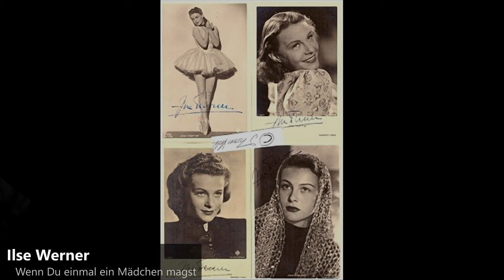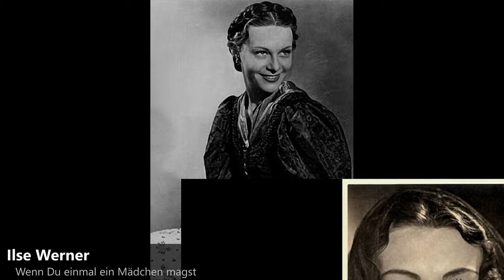Ilse Werner - Wenn Du einmal ein Mädchen magst (1940)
Ilse Werner; born Ilse Charlotte Still, 11 July 1921 – 8 August 2005) was a hugely popular Dutch-German actress, singer, and musical whistler.
She was born in Batavia (present-day Jakarta, Indonesia) to a Dutch father, merchant and plantation owner, and a German mother. Werner was Dutch by birth; although she lived most of her life and spent her career with great successes in Austria and Germany, mainly during the time of the Third Reich. She did not assume German citizenship until 1955.

Arriving in Frankfurt, Germany at the age of 10, Werner's family in 1934 moved to Vienna, where she attended the Max Reinhardt Seminar drama school and gave her debut at the Theater in der Josefstadt in 1937. She later made her name at the legendary UFA Studios near Berlin. She starred in popular wartime films including Die schwedische Nachtigall ("The Swedish Nightingale"), Wir machen Musik ("We're Making Music"), the musical drama Große Freiheit Nr. 7 and Münchhausen. She was the hostess of a popular television show of Fernsehsender Paul Nipkow from 1941, titled "Wir senden Frohsinn - Wir spenden Freude"

Having briefly been barred from performing by the Allies at the end of World War II, due to her alleged role in Nazi propaganda, she returned to the big screen in the 1950s where she excelled in dramatic character roles. She also acted in theatre, worked as a dubbing actor, and recorded numerous songs and whistling performances

Werner had her last appearance on German TV in 2001. She later lived in a retirement home in Lübeck, where she died peacefully in her sleep on 7 August 2005, having suffered from pneumonia. Her last wish was to have her ashes scattered in Potsdam-Babelsberg, near the film studios

Ilse Werner, bürgerlich Ilse Charlotte Still (* 11. Juli 1921 in Batavia, Niederländisch-Indien; † 8. August 2005 in Lübeck), war eine deutsche Schauspielerin, Sängerin, Synchronsprecherin und Kunstpfeiferin deutsch-niederländischer Herkunft, die ihre größten Erfolge mit Filmen während des Dritten Reiches hatte

Ilse Werner wurde als Ilse Charlotte Still auf Java im damaligen Niederländisch-Indien geboren. Ihr Vater war ein niederländischer Plantagenbesitzer und begüterter Exportkaufmann. Die Mutter Lilli (geb. Werner) war Deutsche. Die Familie zog 1931 nach dem wirtschaftlichen Verlust der Plantage relativ verarmt nach Frankfurt am Main und 1934 nach Wien. Nach dem Abschluss der Schule besuchte Werner in Wien die Schauspielschule des Max-Reinhardt-Seminars und führte seitdem den Künstlernamen „Ilse Werner“

1937 debütierte sie im Wiener Theater in der Josefstadt in dem Stück Glück und erhielt in dem österreichischen Intergloria-Film Die unruhigen Mädchen (1938) ihre erste Kinorolle. Der Film Wunschkonzert machte Ilse Werner zum Nachwuchsstar

Ilse Werner gewann viele Sympathien mit ihren Rollen in dem Jenny-Lind-Epos Die schwedische Nachtigall (1941), in Helmut Käutners Wir machen Musik (1942) und in der Lügenbaron-Geschichte Münchhausen (1943). Ihre darstellerisch anspruchsvollste Rolle erhielt sie in Helmut Käutners Hamburg-Hommage Große Freiheit Nr. 7 (1944)

Ihre Mitwirkung in den Filmen während der Zeit des Nationalsozialismus, bei der Hörfunk-Sendung Wunschkonzert für die Wehrmacht des Reichssenders Berlin und bei der Truppenbetreuung an der „Heimatfront“ führte nach dem Krieg zu einem vorübergehenden Berufsverbot

 1955 nahm die gebürtige Niederländerin die deutsche Staatsbürgerschaft an. Nach diversen Rollen in Fernsehfilmen und -serien trat sie 1990 in Die Hallo-Sisters nochmals vor die Filmkamera

1947 heiratete Ilse Werner den amerikanischen Journalisten John de Forest in Wien, mit dem sie anschließend in München lebte. Im Herbst 1949 ging sie mit ihm in die USA und lebte zunächst in New York und danach in Danville (Kalifornien). Im Frühjahr 1952 trennte sich das Paar, Werner ging zurück nach Deutschland. Am 13. August 1954 heiratete Ilse Werner in zweiter Ehe den Komponisten Josef Niessen in Bad Wiessee, der sich 1966 von ihr trennte

Der Komponist Werner Bochmann erkannte eine besondere musikalische Fähigkeit von Ilse Werner: ihr Pfeiftalent. So betätigte sie sich schon zu Anfang der 1940er Jahre als Schlagerinterpretin und Kunstpfeiferin

Werner spielte in den Jahren danach vorwiegend auf der Bühne. Sie brillierte 1969/70 in ihrer Lieblingsrolle Anna in dem Musical Der König und ich im Stadttheater Bremerhaven (mit Ferdinand Dux als König von Siam). Des Weiteren trat sie mit Show- und Lieder-Programmen auf kleineren Bühnen auf und hatte immer wieder Auftritte in Fernsehshows und -serien
Die letzten Lebensjahre verbrachte Ilse Werner zurückgezogen und verarmt in einem Lübecker Seniorenheim. Sie wurde von prominenten Freunden – unter anderem Karl Dall und Wolfgang Völz – unterstützt. Sie starb 2005 im Alter von 84 Jahren an einer Lungenentzündung. Auf ihren eigenen Wunsch hin wurde Ilse Werner als ehemaliger Ufa-Star in Potsdam-Babelsberg am 24. August 2005 auf dem Friedhof an der Goethestraße bestattet